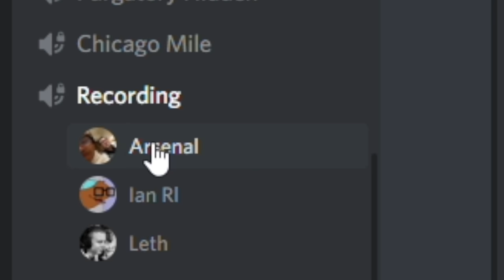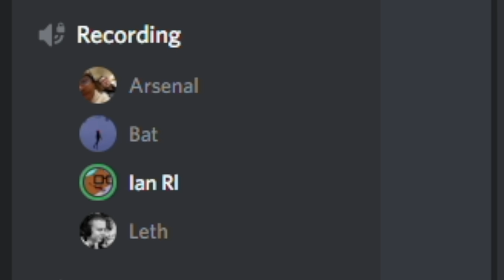CAN WE DEFEAT THE #1 HOOPS TEAM IN THE WORLD?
Check out the Hoops gods!

Check out @arsenalrl7550

Camera Settings:
FOV: 110
Distance: 270
Height: 110
Angle: -4
Stiffness: 1